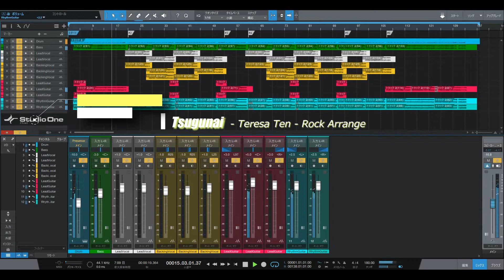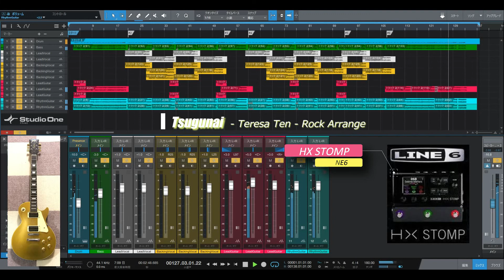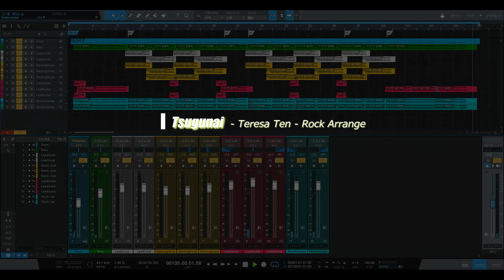つぐない テレサ・テン ロックアレンジ || BLP-450 & Gibson 496R/500T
テレサ・テンの「つぐない」をロックアレンジしてみた。テレサ・テンの「つぐない」をロックアレンジしてみた。

Studio One 5 Primeで作成。
ギター：Blitz BLP-450
(front:Gibson 496R/rear:Gibson 500T)
ベース：Fender Jazz Bass

エフェクタ：
■Lead Guitar track
Lemon Yellow Compressor→Glossy Booster→Persian Green Screamer→LINE6 HX STOMP(★ArcheType Lead Patch）
★Dynamics(Horizon Gate)→Amp(ArcheType Lead)→IR(Power amp IR:KT77)→Cab(412 1960 T75/412 Cali V30)→ EQ(10 Band Graphic)→Modulation(Chorus:ST)→Delay(Simple Delay:ST)→Reverb(Hall)
■Rhythm Guitar DS track
Lemon Yellow Compressor→Glossy Booster→Persian Green Screamer→LINE6 HX STOMP(★Das Benzin Lead Patch）
★Dynamics(Horizon Gate)→Amp(Cali Rectifire)→IR(Power amp IR:KT77)→Cab(412 Cali V30/412 1960 V30)→ EQ(10 Band Graphic)→Modulation(Chorus:ST)→Reverb(Hall)
■Lead Vocal track
Lemon Yellow Compressor→Glossy Booster→Persian Green Screamer→LINE6 HX STOMP(★Soldano Lead OD Patch）
★Dynamics(Horizon Gate)→Amp(Solo Lead OD)→IR(Power amp IR:KT77)→Cab(412 Uber V30/412 SoloLead EM)→ EQ(10 Band Graphic)→Modulation(Chorus:ST)→Delay(Simple Delay:ST)→Reverb(Hall)
■Backing Vocal track
Lemon Yellow Compressor→Glossy Booster→Persian Green Screamer→LINE6 HX STOMP(★Friedman BE100 Patch）
★Dynamics(Horizon Gate)→Amp(Placater Dirty)→IR(Power amp IR:KT77)→Cab(412 Cali V30/412 1960 T75)→ EQ(10 Band Graphic)→Modulation(Chorus:ST)→Delay(Simple Delay:ST)→Reverb(Hall)

■ベース
Lemon Yellow Compressor→Glossy Booster→LINE6 HX STOMP(★SansAmp DI+Ampeg SVT Drive Patch）
★Dynamics(Noise Gate)→Distortion(ZeroAmp Bass DI)→Amp(Ampeg SVT Brt)→IR(Power amp IR:KT77)→Cab(810 Ampeg SVT E)→EQ(Cali Q Graphic)→Reverb(Hall)

ドラムはStudio One 5 Primeで打ち込み
AudioI/F：
LINE6 HX STOMP
MIDI機器：KORG nanoKEY2